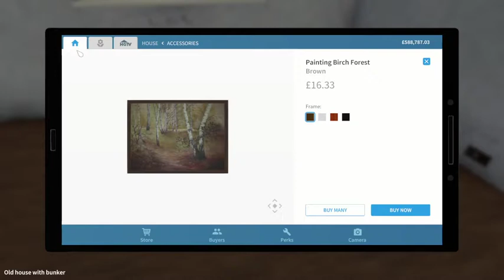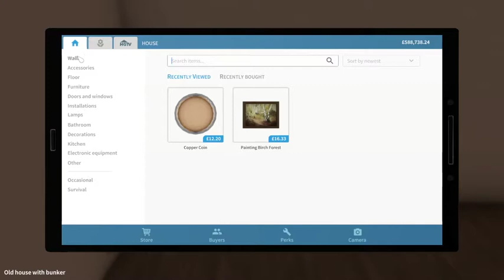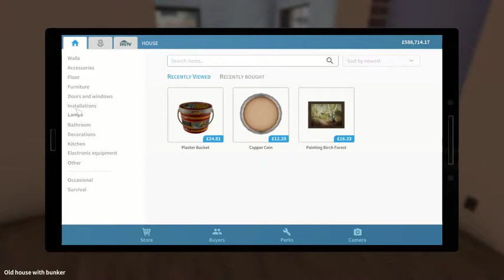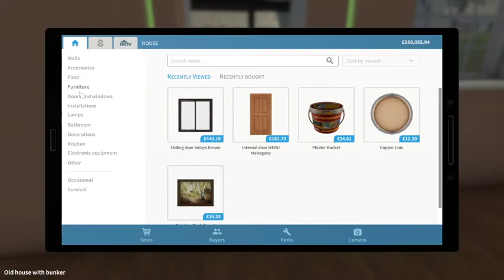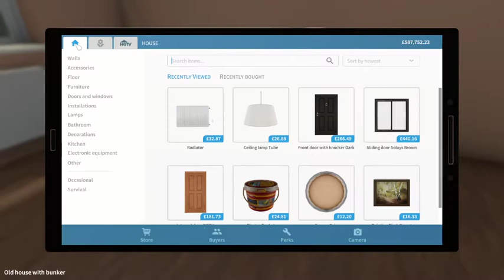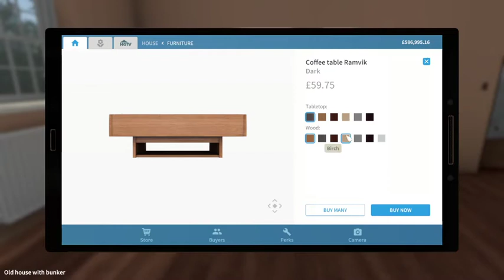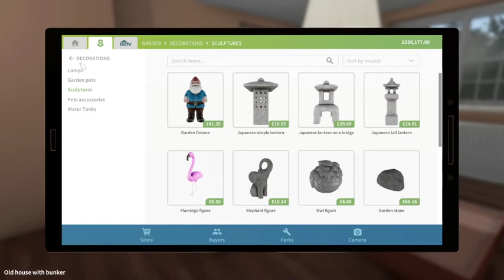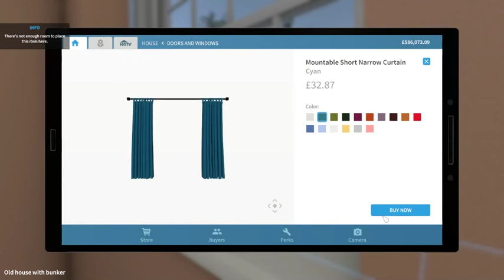house flipper PART 2 living room build